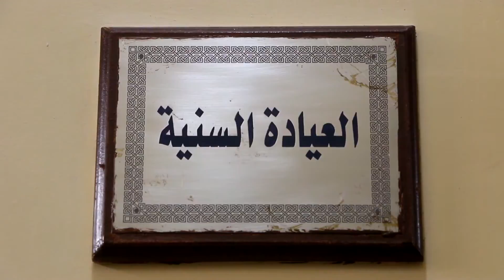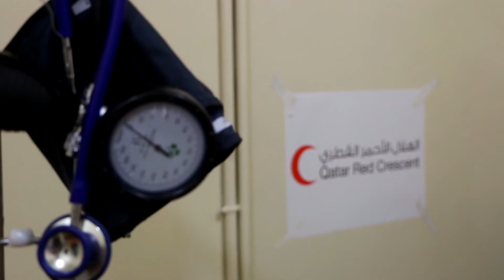الهلال الاحمر القطري يعيد تشغيل وتأهيل مركز الصاخور الطبي في حلب - سوريا